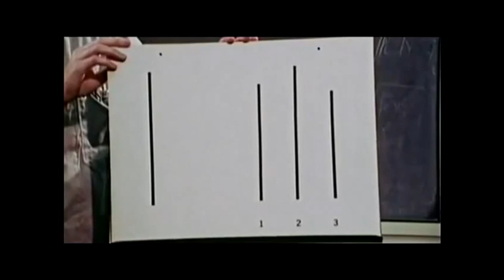El experimento de Asch: Influencia de la mayoría y la conformidad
En este video se presenta uno de los experimentos "clásicos" en el estudio de la conformidad grupal. En el experimento realizado por Salomon Asch (1951), se reunía grupos de 7 a 9 estudiantes universitarios (cómplices), los cuales estaban dispuestos de tal manera que el sujeto crítico era siempre el penúltimo en contestar. En total se examinó  a 31 sujetos críticos varones. Cada uno realizaba 12 comparaciones en las cuales el grupo daba unánimemente la respuesta incorrecta. Los resultados de este experimento mostraron que aproximadamente el 33% de las respuestas entraban en acuerdo con la mayoría errada, lo cual indica que las respuestas de la mayoría unánime contaminaban un tercio de las estimaciones de los sujetos críticos.   Se concluyó que la condición experimental influyo significativamente sobre las respuestas de los sujetos. Además, se observo que existían diferencias individuales extremas, pues algunos sujetos se sometieron a la opinión del grupo en el total de sus respuestas, mientras que otros no se sometieron en ninguna.